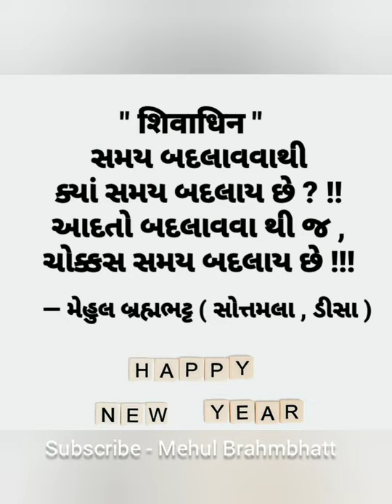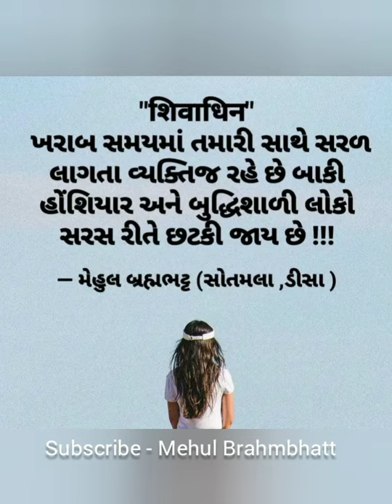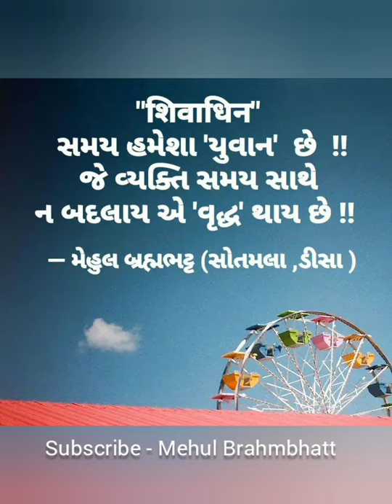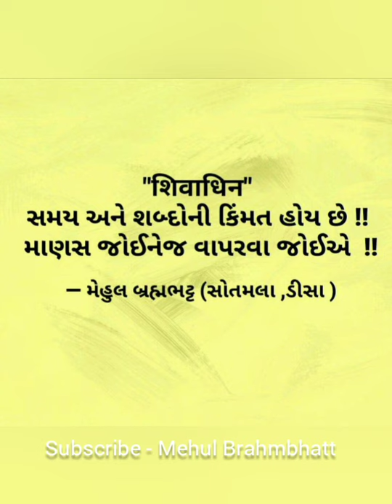સમય - મેહુલ બ્રહ્મભટ્ટ || Time - Mehul Brahmbhatt